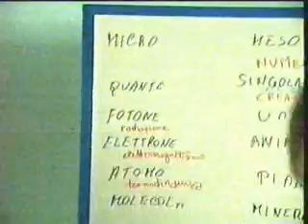A.Keyserling 017 - 1992 (Giorno2 - Mondi dell'Esperienza Um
Documento per l`evoluzione dell`Essere umano.